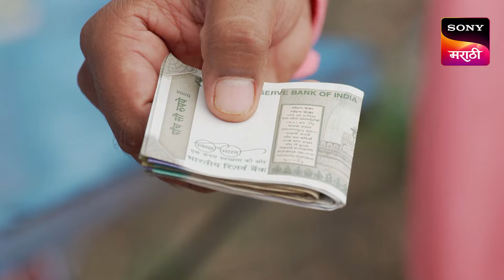Tuj Maj Sapan - तुजं माजं सपान - Ep 298 - Full Episode - 13 May 2024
Episode 298: Prajaktacha Khurakh
Kanchan and Meenakshi choose to disobey Lalita. They do not make lunch according to Viru and Prajakta's diet, hoping to mess with their fitness. Viru appoints Manda Tai, a cook who will cater to Prajakta's dietary requirements.

NEW! Tuj Maj Sapan - Ep 298 | तुजं माजं सपान | 13 May 2024 | Teaser